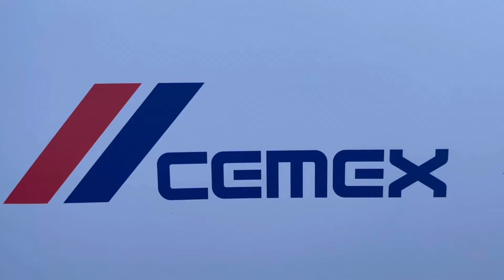[Concours video UEE] 3.02 - La RSE chez Cemex France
À l'occasion du concours vidéo "30 ans d'engagement" de l'association UNICEM entreprises engagées, la vidéo d'Abigail Torres Guerrero, société Cemex en Île-de-France, qui a remporté le 2e prix et le prix du public dans la catégorie "Engagés avec nos parties prenantes".